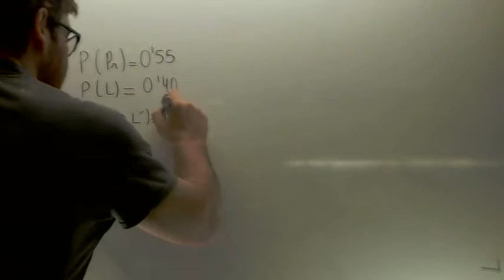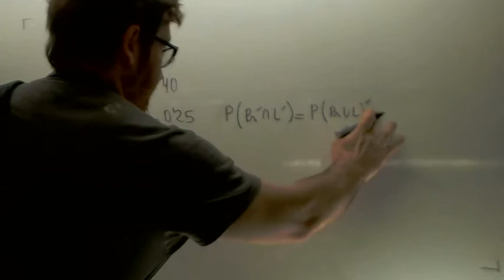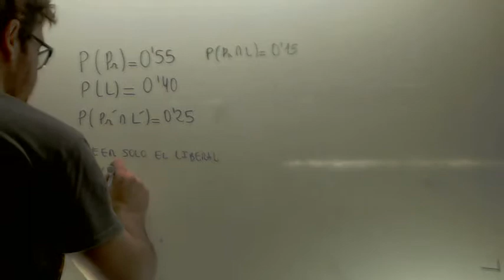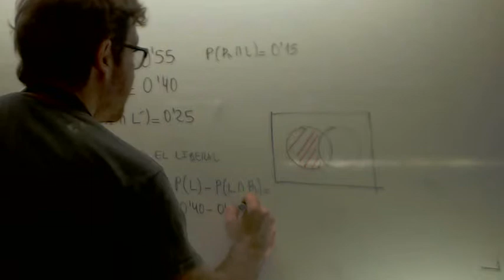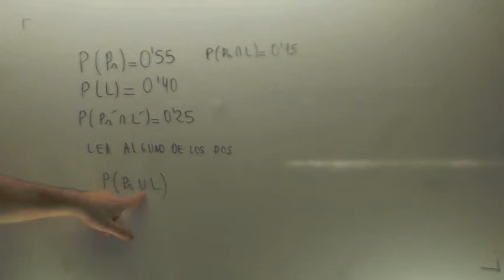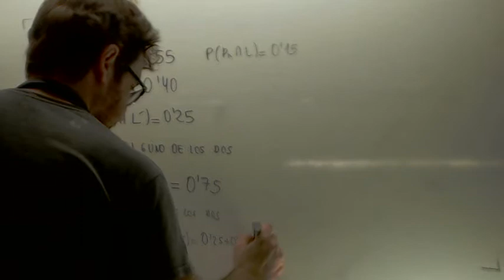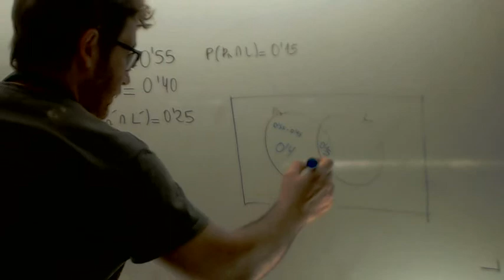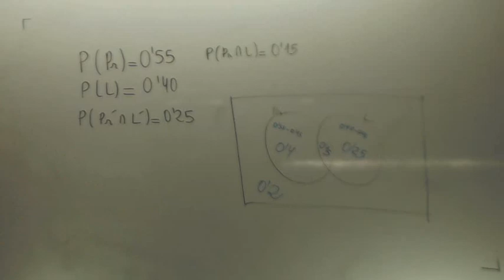Probabilidad Periodicos Matematicas 2º Bachillerato Academia Usero Estepona